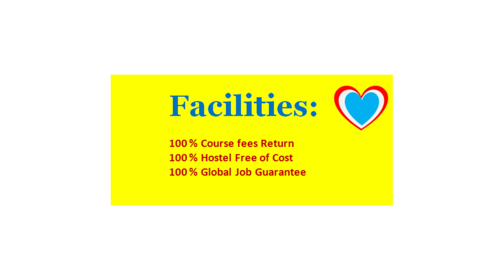NIM Durgapur Hotel Management Colleges in SRINAGAR, Jammu & Kashmir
CATEGORY: Hotel Management Institute

COURSES: Diploma in Hotel Management, Degree in Hotel Management

LOCATION: Srinagar. (Coordinate 34.0837° N, 74.7973° E)

POPULAR HOTEL MANAGEMENT COLLEGES NEAR SRINAGAR

Investigate the various programs offered by the Institute of Hotel Management in Srinagar, which includes both Degree and Diploma courses. This institution provides these educational options at competitive tuition rates and ensures excellent job placement opportunities within the hospitality industry.

ADVERTISEMENT

NIM Durgapur school of Hotel Management. Courses offered Degree in Hotel Management, Diploma in Hotel Management 14th March 2023, 14:21 IST

Facilities:

100 % Course fee return
100 % Hostel Free of cost
100 % job guarantee across the globe

COURSES:

Six Months Apprentice Course in Hotel Management | One Year Diploma in Hotel Management | Three yrs. FTPHM in Hotel Management | 18 Months Certificate Course in Hotel Management | Three Years BSC in Hotel Management | Three Years BHM in Hotel Management | Two Years MSC in Hotel Management | Two Years MBA in Hotel Management

SERVICE AREAS:

Srinagar: 190001 / Srinagar: 190008 / Srinagar: 190005 / Srinagar: 190003 / Srinagar: 190002 / Srinagar: 190001 / Srinagar: 190006 / Srinagar: 190001 / Srinagar: 190011 / Ganderbal: 191121 / Baramulla: 193101 / Pulwama: 192301 / Kupwara: 193222 / Anantnag: 192101 / Bandipora: 193501

COLLEGES IN SRINAGAR WITHIN 100 KM

Gandhi Memorial College
Address: 3RQ6+R7F, Shamswari, Srinagar, Jammu and Kashmir, Pin Code - 190002

Amar Singh College - Gogji Bagh, Jawahar Nagar, Srinagar,
Jammu and Kashmir, Pin Code -  190008

JAMIAT UL BANAT- Umer Colony-B جمعةالبنات - 4RP9+WJ5, Omer Colony B, Lal Bazar, Srinagar, Jammu and Kashmir, Pin Code - 190023

Sri Pratap College - 3RG8+QJ9, Kothi Bagh,
Srinagar, Pin Code -  190001

Govt. College for Women - 3RF8+PJR, M.A. Road, Srinagar,
Jammu and Kashmir, , Pin Code -  190001

Islamia College of Science and Commerce (اسلامیہ کالج آف سائنس اور کامرس Address: 4R46+72X, Hawal, Srinagar, Jammu and Kashmir, , Pin Code -  190002

Shantiniketan College Of Education
Address: 3Q9P+3GQ, National High Way Road, Hokersar, adjacent to Doon International School, Srinagar, Jammu and Kashmir, , Pin Code -  190009

Sri Pratap College
3RG8+QJ9, Kothi Bagh, Srinagar, 190001